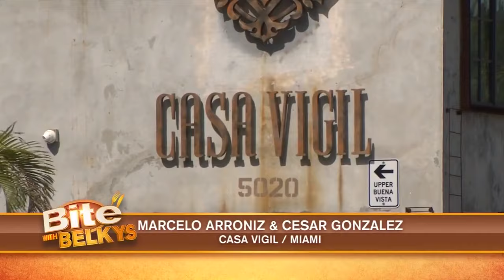Short Ribs / Casa Vigil, Miami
Meat and potatoes never go out of style. A chef gives a basic meal some flair. Time to grab a Bite with Belkys.